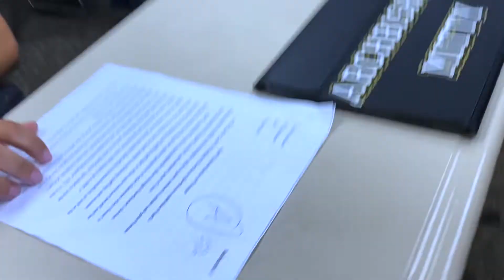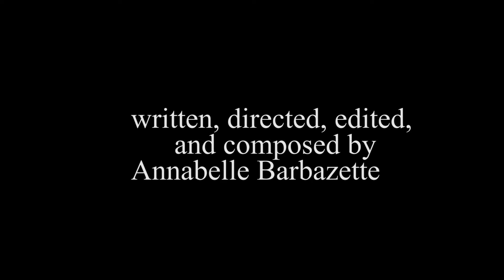Falling: LMU/Chapman/Emily Carr/UBC/NYU Film Submission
Directed, shot, written, edited, and composed by Annabelle Barbazette
Starring: Arabela Damarillo, Brandon Oliveira, and Elise De Kay